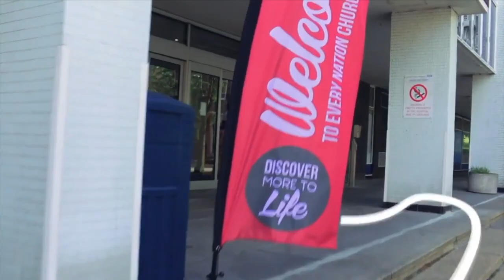Freely you have received, freely give (John Miller)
Every Nation London guest speaker John Miller teaches on Jesus' words from Matthew 10:8.